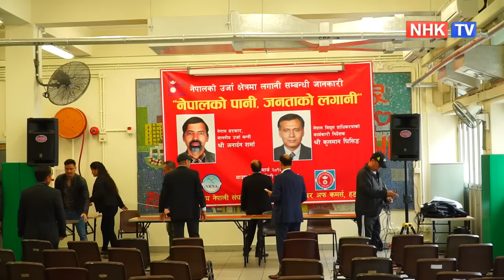"नेपालको पानी, जनताको लगानी" हङ्कङ कार्यक्रम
मिती:  ५ मार्च २०१७
याउमताई कम्युनिटी हल, हङ्कङ
आयोजक: गैर -आवासिय नेपाली सँग,  हङ्कङ, नेपाल चेम्बर आफ कमर्स, हङ्कङ